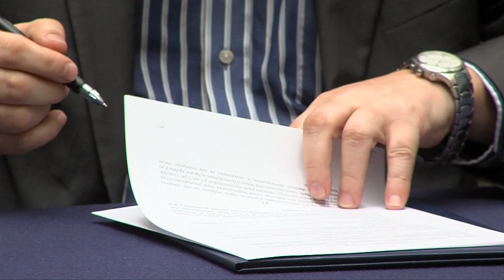Piła: umowa na dzierżawę stadionu żużlowego podpisana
umowa na dzierżawę stadionu żużlowego podpisana